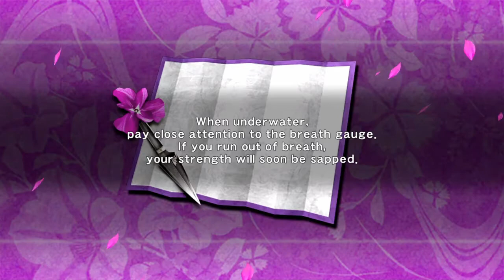Ninja Gaiden Sigma-Chapter 9:Hidden underground-part 1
As ryu goes deeper and deeper, does the path to Zarkhan really exist?. Something Dark and Powerful awaits him on the surface.